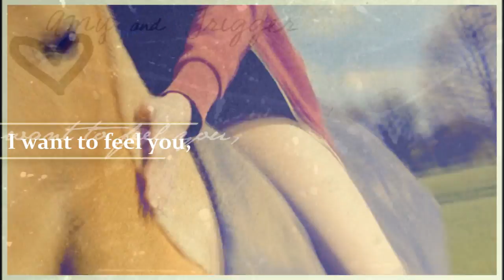уσυ αяє му ρυяρσѕє.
A little project I've been working on for a while now, kinda got a bit of my life in it as well, I'm a keen artist, hence the painting etc. I hope you all like it as much as I do... I think it's the first video where I've actually fully shown what Trigger means to me, he's such a cutie.

Thank you all so much for over 480 subscribers, like wow, seriously I'm so proud. It just shows that it doesn't matter how high you jump, whether you gallop around hatless and teckless, or how many competitions you win, it's the connection between you and your horse that matters.

NEW RAWS CHANNEL FOR THOSE WHO WANT TO SEEHIM BE A BABE IN HIS EVERYDAY MAJESTICAL LIFE.

Trigger's getting the vet out on Tuesday so he can get his sarcoids checked out, hopefully it'll be fine!

Show on Sunday, we're doing a palomino class, wish us luck!